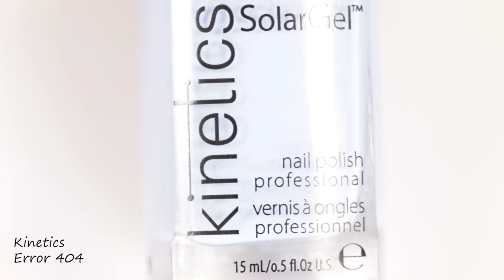MARBLE SMOOSH & SEA TURTLE NAIL ART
Hi lovelies. I hope everyone is doing great.

With today's nail art I am joining the artists4earth SoNailicious Challenge to raise awareness of Endangered Species.

My choice of design was sea turtles. They are such beautiful creatures and unfortunately most of them are classified as endangered. Slaughtered for their eggs, meat, skin and shells, sea turtles suffer from poaching and over-exploitation. They also face habitat destruction and accidental capture in fishing gear.

You can also join the challenge by posting your favorite endangered species. Use the hashtags SoNailiciousChallenge19 and artists4earth. Post your design until April 12th.

I hope you like my turtle nail art.

Paulina

Revlon - Gel Envy Diamond Top Coat

FTC: Some products were provided free of charge for my honest review.